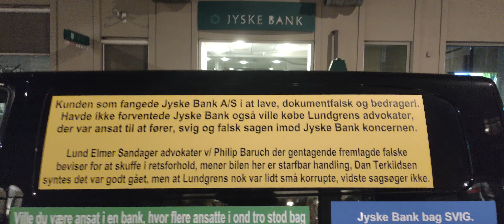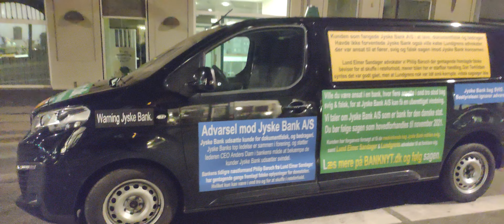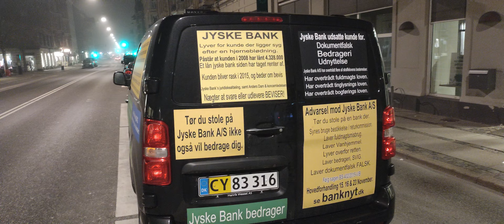Jyske Bank bag omfattende & organiseret kriminalitet udført af Nicolai Hansen, Jeanett Kofoed-Hansen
Fundamentet i Jyske Bank A/S

Hvem har for Jyske Bank været medvirkende til Jyske Banks organiseret bedrageri mod bankens kunder.

Skriver til.
Advokatfirmaet Rödstenen I/S
Frederiks Plads 42, 11.
8000, Aarhus C.

Rødstenen advokater ved.
Thomas Schioldan Sørensen
Rasmus Lindhardt Jensen

Denne her mail er for at oplyse jer, om at jeg offentligt, påtænker at skrive noget mere på Facebook og Twitter samt andre steder, at Advokatfirmaet Rödstenen, for Jyske Bank A/S har medvirket til bankens organiseret bedrageri mod fælles kunde, er det en misforståelse ?.

Jeg er ved at skrive historie om kriminalitet udført af danske banker, hvilket er støttet af den danske stat som dækker over denne organiseret kriminalitet, hvorfor staten og myndighederne herunder Statsministeriet og Folketingets medlemmer, med stor sandsynlighed er medvirkende til bedrageri, da de ved passivet dækker over kriminelle danske banker.

Jeg agter at skrive Rødstenen advokater har hjulpet Jyske Bank med bedrageri, altså med mindre Rødstenen har fundet det sted, vi i samtalen efter jeres opfattelse har aftalt at Rødstenen advokater skulle hæve sagen mod Jyske Bank A/S

Eftersom jeg har kæmpet siden februar 2016. Og frem til slut 2017. først med Rødstenen advokater, for at få fremlagt mine påstande mod Jyske Bank, derefter januar 2018 til september 2019. med Lundgrens advokater der var blevet købt og betalt af den kriminelle Jyske Bank.

Altså Jyske Bank har bestukket Lundgrens advokater til ikke at fremlægge, Lundgrens klients svindel sagen mod Jyske Bank A/S

Skriver til.

Jyske Bank A/S
Vestergade 8-16
8600 Silkeborg

Direktion ved CEO Anders Christian Dam.
Og den kommende direktør Lars Mørch.

Juridiske afdeling ved direktør Martin Nielsen og Advokat Morten Ulrik Gade.

cc Lund Elmer Sandager advokater.
Philip Baruch og Kristian Ambjørn Buus-Nielsen.

Som jeg også siger i disse nedenfor delte videoer.

Så opfordre jeg igen den kriminelle organisation Jyske Bank A/S, til at svare mig, mødes med mig, for at vi kan tale sammen.

JEG OPFORDRINGER TIL JYSKE BANK TIL AT SVARE, OG HVIS BANKEN ELLERS MENER DE HAR RENT MEL I POSEN, SÅ SVARE LEDELSEN OGSÅ.

Det er her CEO Anders Christian Dam, Niels Erik Jakobsen, Per Skovhus, Peter Schleidt jeg henviser til.

Jeg skriver
JYSKE BANK ER DYBT KRIMINELLE.

OG DEN DANSKE STAT OG DOMSTOLSSTYRELSEN VED EKSEMPELVIS HØJESTERETS DOMMER KURT RASMUSSEN ER INDBLANDET I KORRUPTION / KAMMERATERI, FOR AT DÆKKE OVER DEN KRIMINELLE JYSKE BANK.

I SKAL I ALLE SAMMEN NATURLIGVIS OVERVEJE JERES SVAR, NÅR I DÆKKE OVER JYSKE BANKS MANGE LOVOVERTRÆDELSER.

Se nogle af mine provokationer til Jyske Bank.

Frem til Jyske Bank og Bankens advokater og venner, herunder domstolen og de myndigheder som skulle opretholde lov og orden vil I dialog, så bliver jeg ved med at søge jeres opmærksomhed.

I har stadig muligheden for at rette op.

Folketinget med også de nyvalgte politikere, kan iværksætte en uvildig advokat undersøgelse af mine påstande, mod Jyske Bank og deres mange medhjælpere.

Jeg ved at det kan være endog meget svært at finde advokater der ikke har ladet sig påvirke ved kammerateri, hvilket min historie handler om.

Lav en uvildig undersøgelse Af Jyske Bank A/S og for om jeg Carsten Storbjerg Skaarup udsætter Jyske Bank for bagvaskelse og injurier, hvis det jeg siger ikke er sandt, da det er strafbart at lyve.

Ligesom jeg igen og meget tydeligt opfordre jer alle sammen til at iværksætte en uvildig og uafhængig undersøgelse af mine påstande og beviser for Jyske Banks organiseret bedrageri.

Og i bør nøje overveje hvilket advokater i beder om at stå for en efterforskning og undersøgelse, da der findes meget korruption og kammerateri I de store danske advokat firmaer, advokat nævnet og advokat samfundet samt i danske Domstole.

Kære alle sammen jeg har skrevet kontinuerligt siden 2016. til Jyske Bank koncernen, ved deres mange medhjælpere og medarbejdere samt advokater.

Og jeg har skrevet gentagende og kontinuerligt siden april 2019. til de danske myndigheder herunder.

Nationalbanken, Folketingets medlemmer, Statsministeriet, Justitsministeriet, Finansministeriet, Finanstilsynet, Retsudvalget, regeringen samt tidligere Statsminister Lars Løkke Rasmussen og Statsminister Mette Frederiksen, og mange flere.

Ikke en enste gang har hverken i eller Jyske Bank A/S svaret på en eneste af mine mange henvendelser.